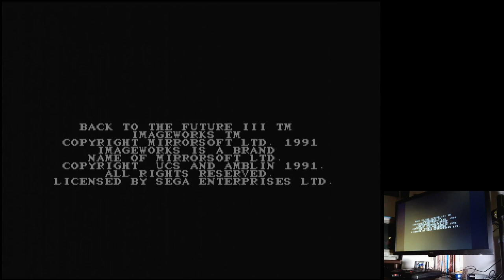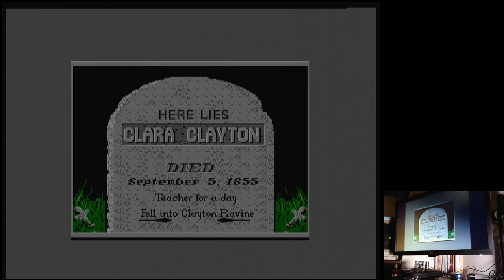Back to the Future Part III Sega Mega Drive Genesis Original hardware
Back to the Future Part III
Highest Score